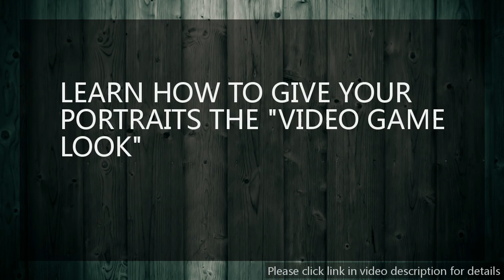Photo editing - How it works